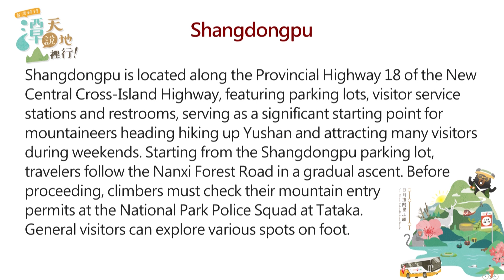台灣好行日月潭-阿里山線–語音導覽–上東埔(英文)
Taiwan Tourist Shuttle Sun Moon Lake-Alishan Route–Audio guide–Shangdongpu(English)